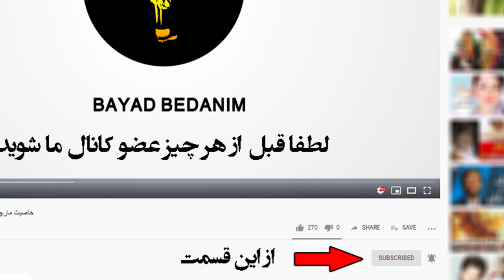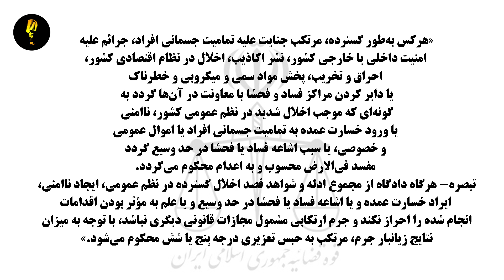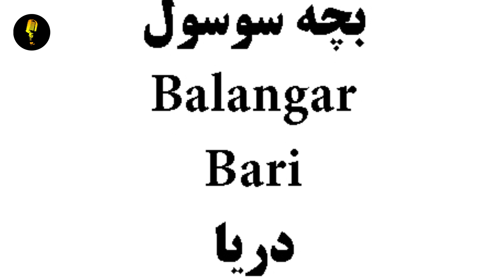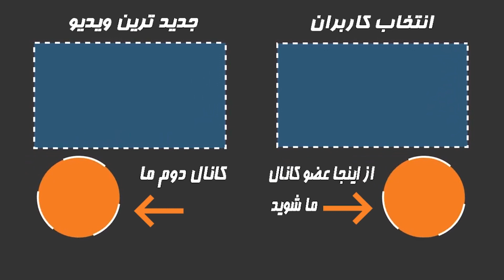همه چیز در مورد اعدام خواننده معروف محسن لرستانی+صحبت های وکیل او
همه چیز در مورد پرونده اعدام خواننده معروف محسن لرستانی و صحبت های وکیل او